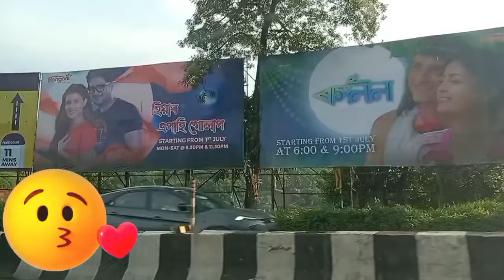CID দলে ২ জন উগ্ৰপন্থীক অৰুণাচলৰ পৰা চোচৰাই অনিলে /উগ্ৰপন্থী ২ লাখ টকা দিলে সুনীলে জাহাংগীৰক মাৰিবলৈ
assamese news
sunil gogoi
chimpee mixed
news live
news8
news18
news24
prag news
dy365
pratidin time
pratidin times
nd24
nktv
the as 22 vlog
african bhaluk
news in assam
news18 assam north east
Dy365 today news
assamese news dy365
live news
Assamese news live today dy365
assamese news new
assamese news pratidin time
Live news
fox news
News24 live
news assam
north east news
news today
news
assam news
assam police
breaking news
cbi
cid